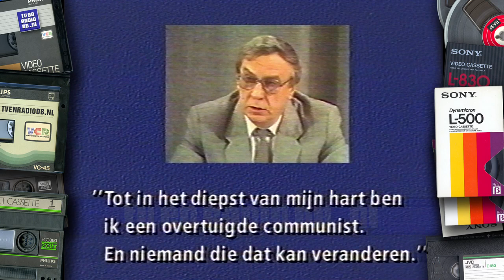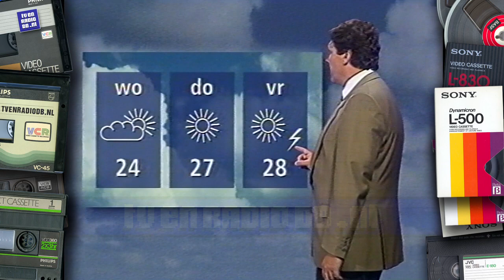TV: NOS Journaal (19910819) - 2000uur Journaal met Pia Dijkstra | Rusland | Sovjet Unie Staatsgreep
Compleet NOS 20:00uur Journaal met Pia Dijkstra. Uitgezonden op 19 augustus 1991.